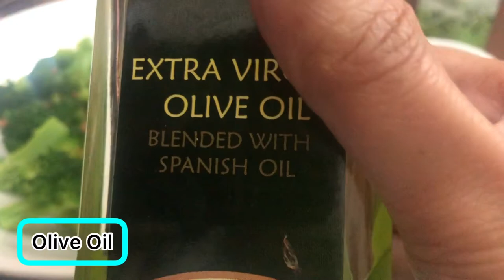HOW TO STEAM BROCCOLI | QUICK AND EASY